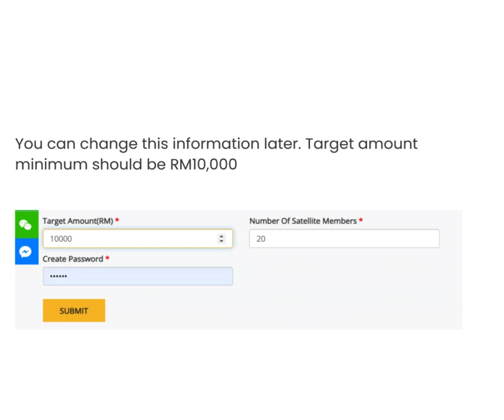GoBald - How To Register - Satellite Shave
How to register for a satellite shave, for Sarawak Children's Cancer Society's annual awareness and fundraising campaign, GoBald.